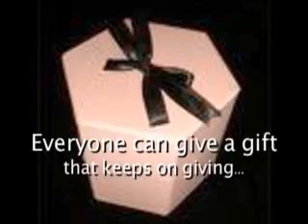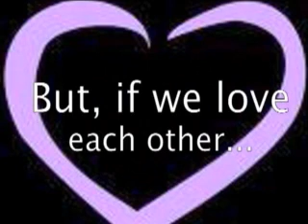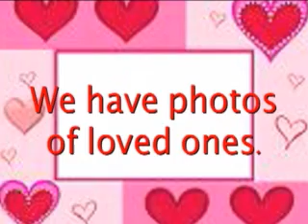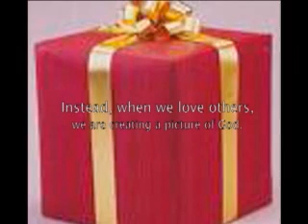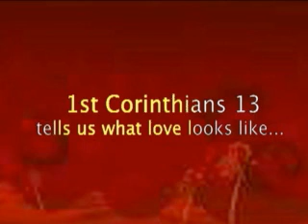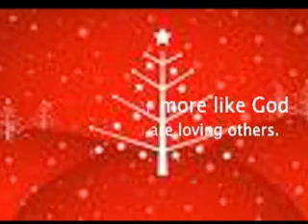Christmas--Give The Gift Of God As A Present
Felicia Earl does a slide presentation on the perfect gift to give for Christmas.